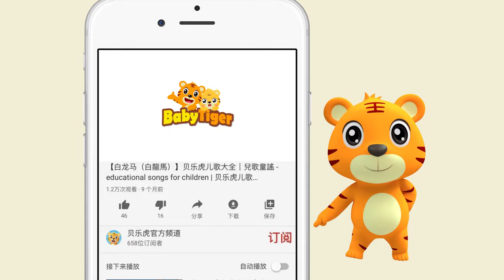媽媽的生日驚喜 + 聖誕節快樂 | 兒童卡通動畫 | 幼兒原創動畫 | 動畫片 | 貝樂虎